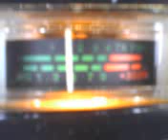PINEAPPLE*JUICE*HAWAII & MR. NOVA IN TEXAS HOLDING IT DOWN ! 5~14~12